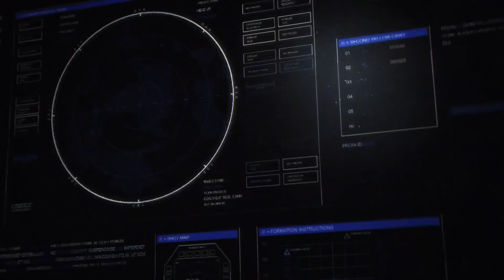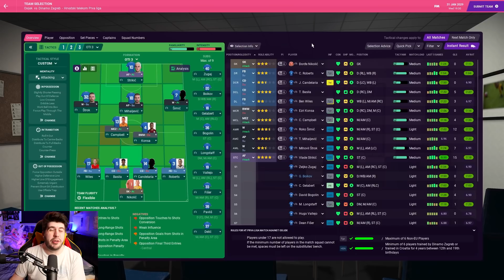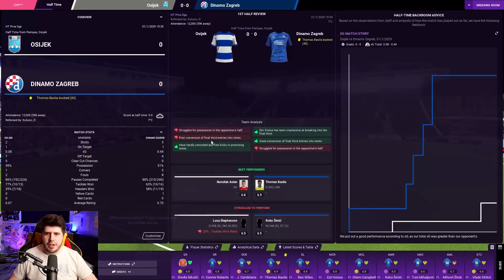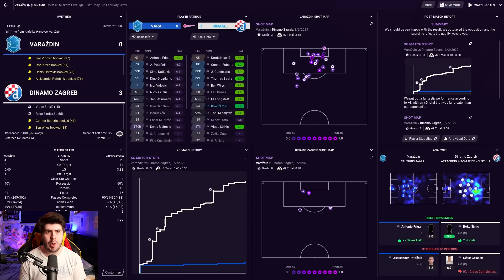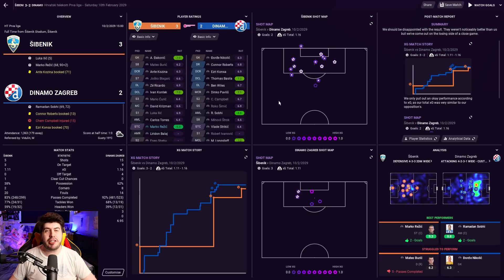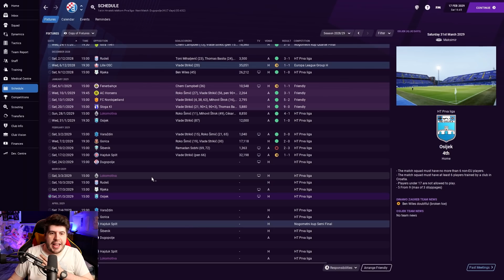Outcasts To Icons - S9-E3 THE ETERNAL DERBY!! | Football Manager 2021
FAQ